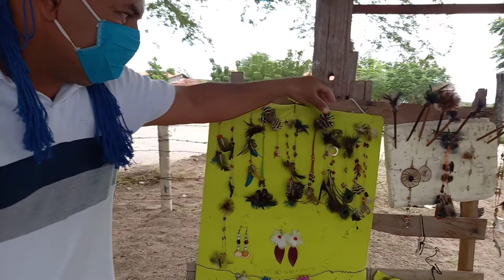Índios Kariri Xokó na rodovia federal 🐊🐆🐢🕸🛣🐐🚜🕷🐾🦜🏜⛽🌵🦅🐍🦎🐅🏜🏜🌵🐍🚜🐾